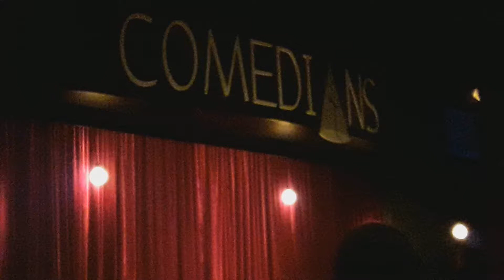Conhecendo São Paulo - Comedians com crianças, casa de show Stand up Comedy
Você quer saber mais sobre São Paulo, então fique ligado em nosso canal. Nesta série sempre mostraremos o que anda acontecendo aqui em Sampa.

Nós já filmamos a casa de show Comedians bar no link abaixo, mas agora voltamos com as crianças, pois elas são apaixonadas por este tipo de comédia, fomos comprovar que crianças entram sem nenhum perigo e ainda se divertiram demais!